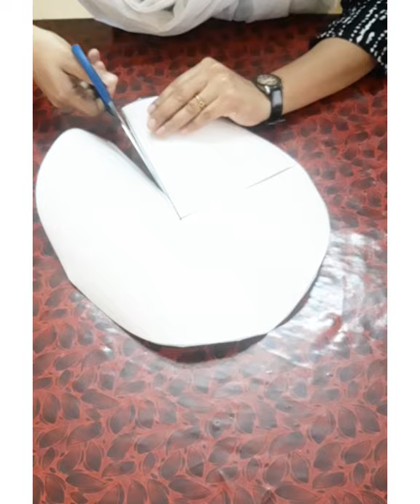CLASS 2 ART AND CRAFT MODULE 16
Easy Birthday Hat🤠👒